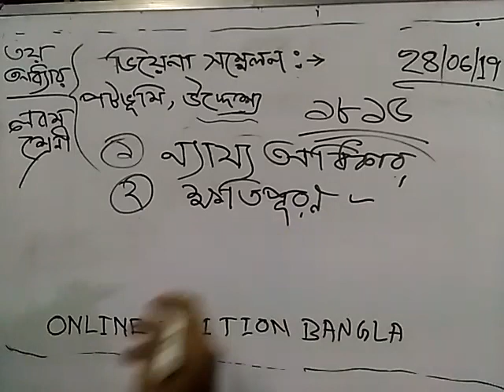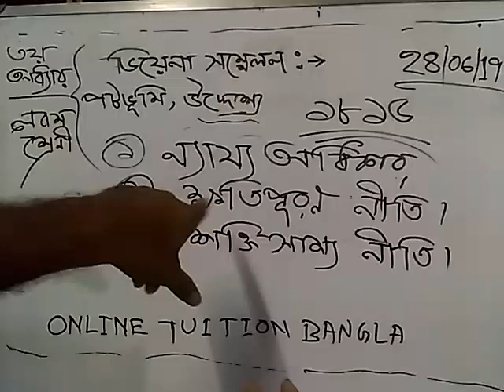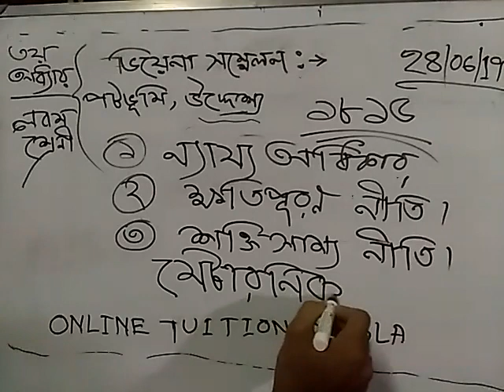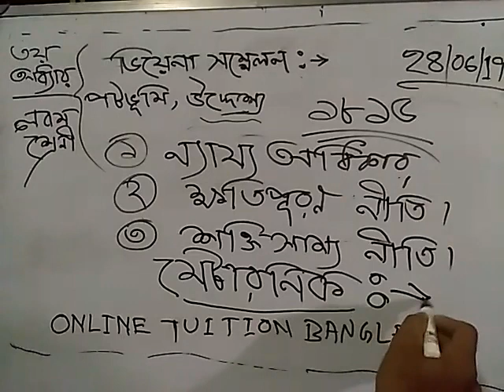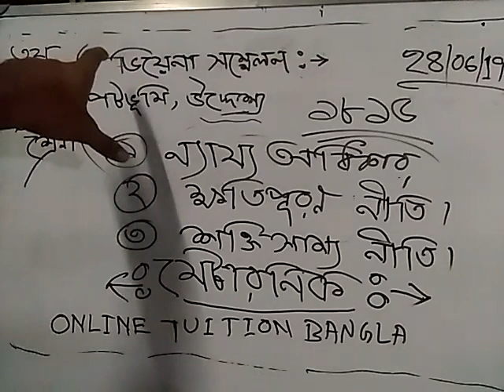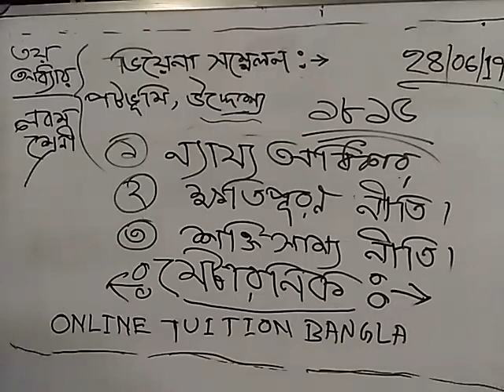নবম শ্রেণি - ইতিহাস - তৃতীয় অধ্যায় - ভিয়েনা সম্মেলন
ছোট প্রশ্ন ডাউনলোড করতে নিচের লিঙ্ক এ ক্লিক কর,পিডিএফ ফরম্যাটে দেওয়া আছে।